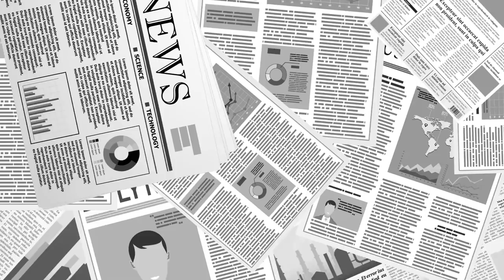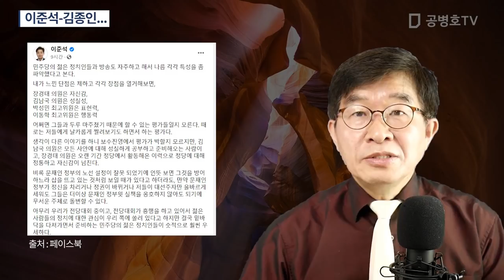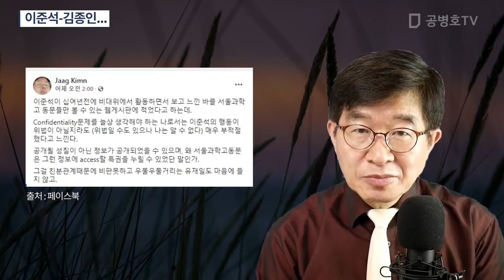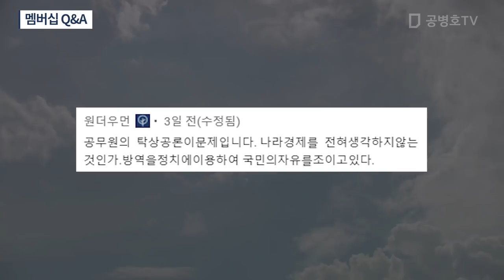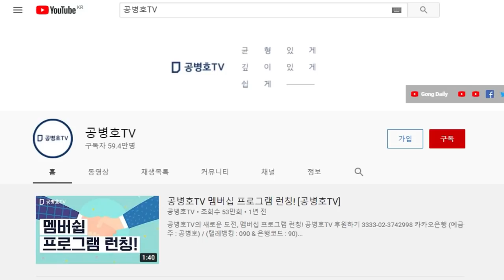36세 이준석, 82세 김종인 / 열린 사고, 현실 직시는 지도자의 덕목 / 똥고집에 가까운 선입견/ 자기 아집과 고집으로 똘똘 뭉쳐있다면 모두 늙은이 [공병호TV]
Bitcoin : 3MTW849AkP2ftLeSK2teZHMmzLu7Z83s9U